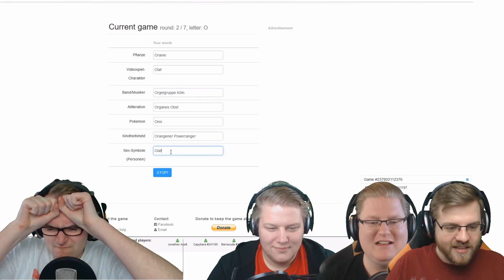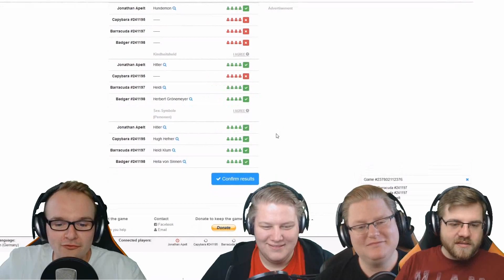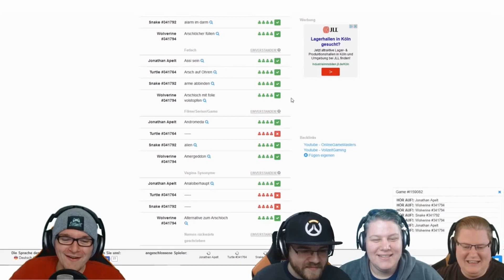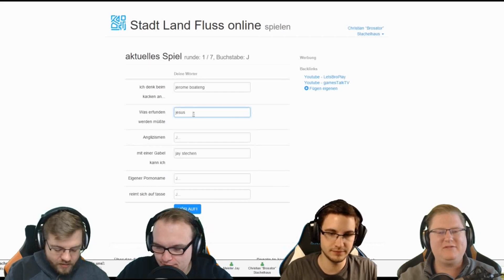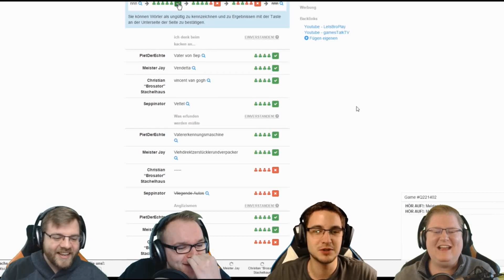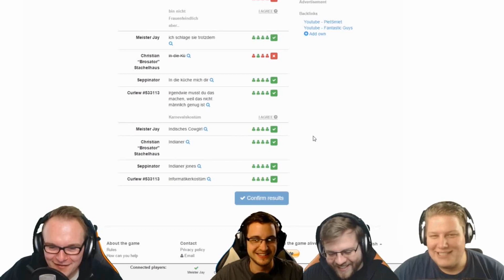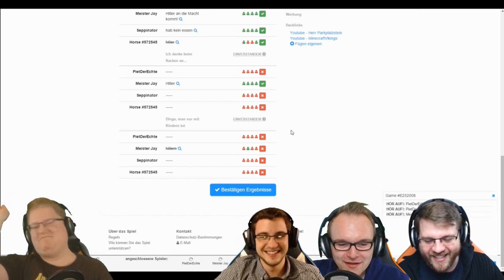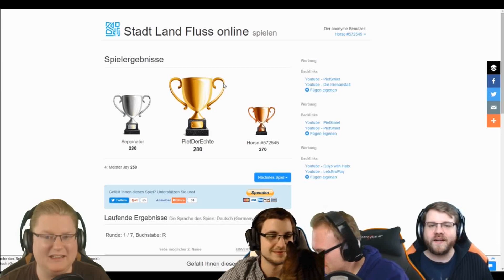Best of Stadt Land Fluss (Pietsmiet/Pietsmittie) Part 2